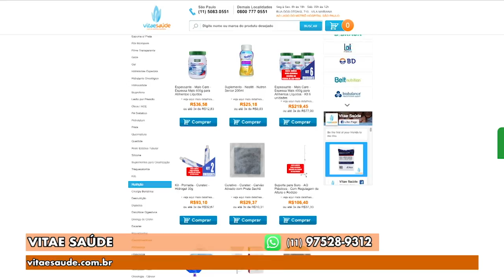Gazeta Shopping - Vitae Saúde Versão 1